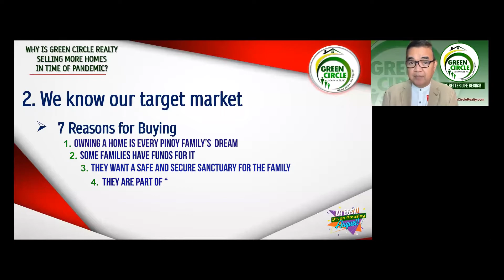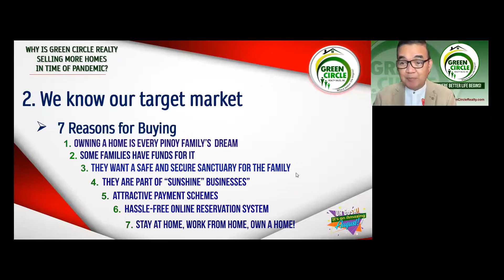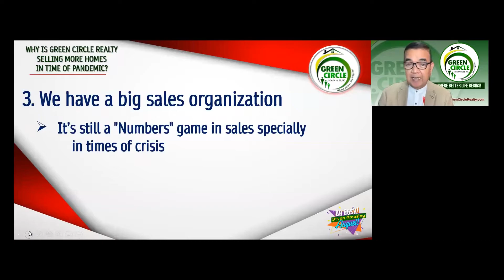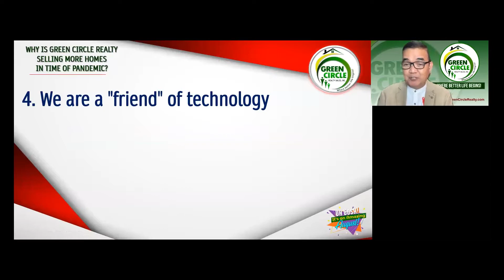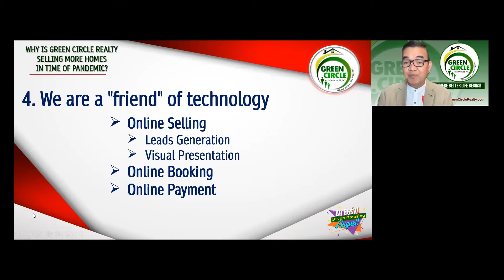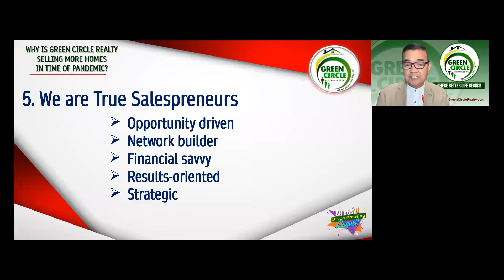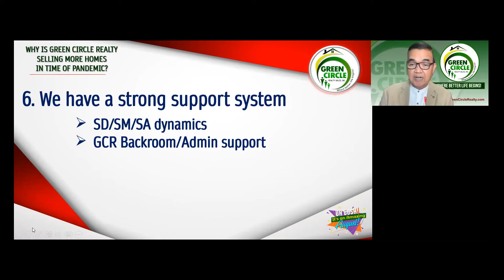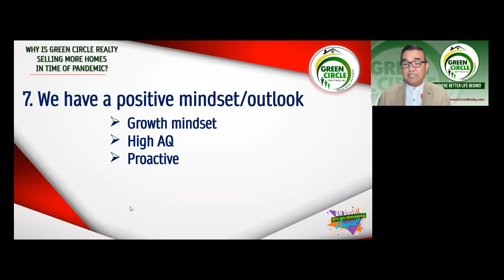Why is Green Circle Realty Selling More Homes During in time of Pandemic?